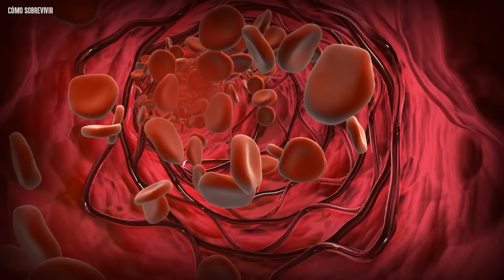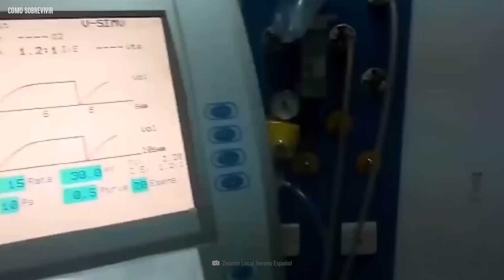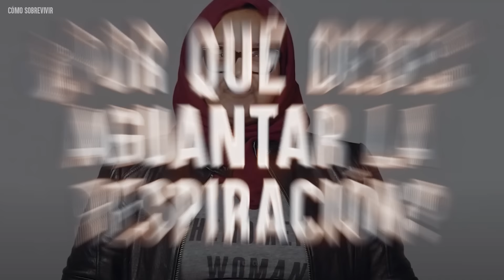Aterradores ataques de serpientes y el problema del antiveneno en el mundo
¿Te has preguntado alguna vez cómo se hace el antiveneno para serpientes?Ahora el problema es que el mundo se está quedado sin este antídoto y las mordeduras de serpientes no dejan de suceder cada día.

Ya sea un terremoto, un apocalipsis zombi o el ataque de un tiburón, siempre puedes hacer algo para salvarte. Cómo Sobrevivir te muestra la forma de estar preparado para afrontar las situaciones más letales con datos científicos e historias de sobrevivientes.

Nota: Este video no pretende sustituir el asesoramiento, diagnóstico o tratamiento de un profesional. Busque siempre la orientación de un médico u otro profesional de la salud calificado. No ignore el asesoramiento médico profesional ni posponga su consulta debido a información que haya visto en este canal. Si cree que tiene una emergencia, llame de inmediato a su doctor, ambulancia o policía. Underknown no recomienda ni respalda ningún test, terapia, médico, producto, procedimiento, opinión u otra información que haya sido mencionada en nuestros videos. La fiabilidad sobre cualquier información proporcionada por Underknown es absolutamente bajo su propio riesgo.